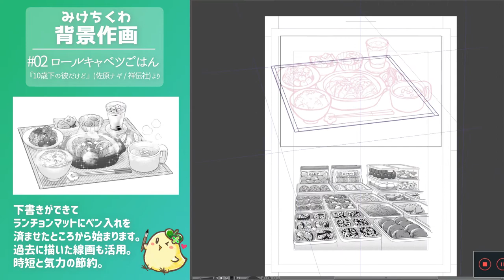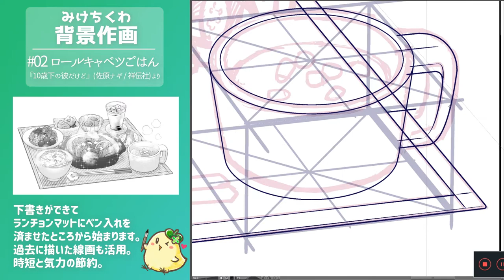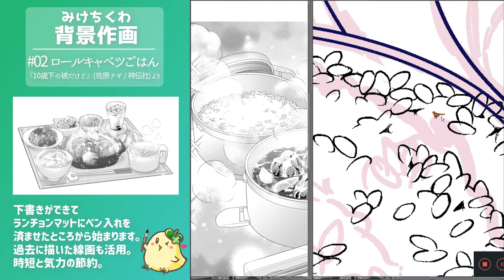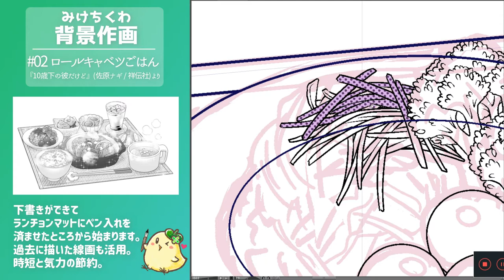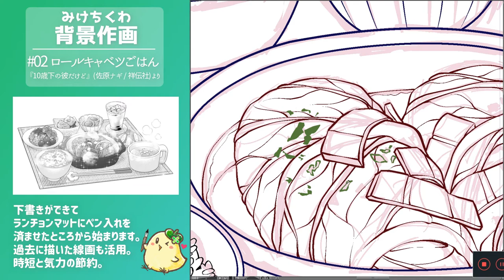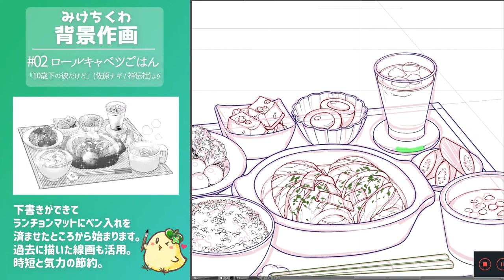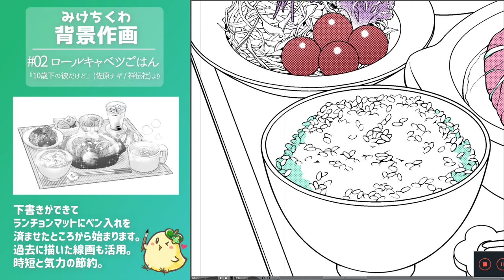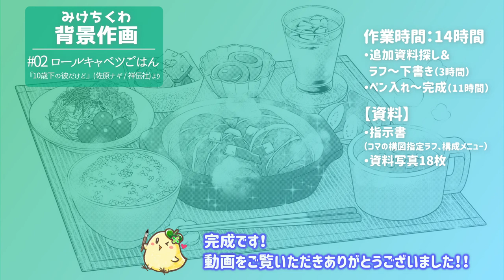みけちくわ背景作画 no.02 ロールキャベツごはん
漫画『10歳下の彼だけど』（佐原ナギ／祥伝社）（1～2巻発売中／連載中の作品）に描かせていただいた背景のメイキング動画です。関係者様各位に許可を得た上で公開させていただきました。ぜひご覧ください！

📝目次📝
0:00 器のペン入れ
9:41 食べ物と飲み物のペン入れ
27:58 トーン・仕上げ

作品紹介：『10歳下の彼だけど』佐原ナギ（祥伝社「マンガJam」）

【ジャンル】ラブストーリー

背が高く、靴のサイズは26㎝――女らしくは見られないけど、料理も家事も得意な若葉は、結婚を考えていた４年同棲中の彼から想定外の言葉を聞いてしまう。そんな時、大切にしている靴が縁で出会った20歳の靴職人・巧。ぶっきらぼうだけど、自然に心に入ってくる彼との出会いで、若葉の人生が動き出す！

【単行本（紙）】（電子書籍もあります）
・Amazon（1巻）：
・Amazon（2巻）：

‹使用楽曲›

みけちくわ（Mike Chikuwa）

私みけちくわは、10年の二次創作の経験を活かしてお仕事をするクリエイターです。
二次創作の経験で育まれた「作品を愛する力」「世界観を尊重して創作する力」で、漫画アシスタント、イラストレーターとして2018年から活動しています。適度なデフォルメ感が備わる美麗で丁寧な絵柄が特徴で、根拠を持った素材選び・提案に定評があります。

【 漫画アシスタントとして 】
私みけちくわは漫画家志望ではないため、継続的に安定した技術を提供できることが強みです。2018年1月から毎月制作現場に携わり、ヘルプ以外は完結までご依頼を受け続けている実績があります。漫画の背景に関する、幅広いスキルをもってアシスタント業務を承ります。

【 イラストレーターとして 】
基本的にご指示書の内容を遵守しますが、全体を俯瞰しトータルバランスを見て、キャラクターの魅力を高めるプラスアルファのデザインをご提案できる能力があり、グロス制作ならではの相乗効果を生み出せます。作品の世界観を最大限に尊重したキャラクターデザインと、イラスト制作を承ります。